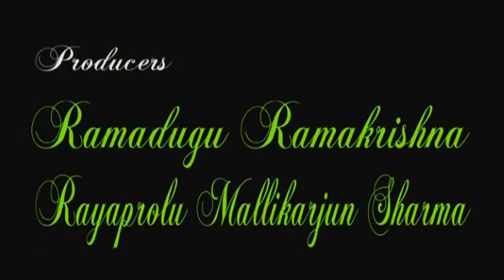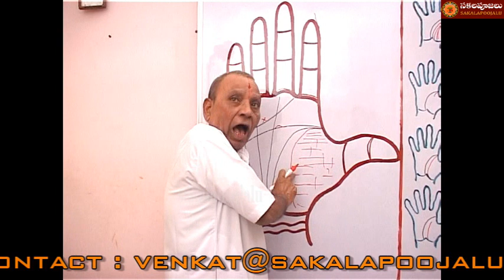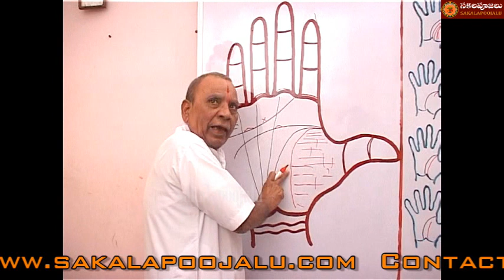PALMISTRY PART 195 IN HINDI